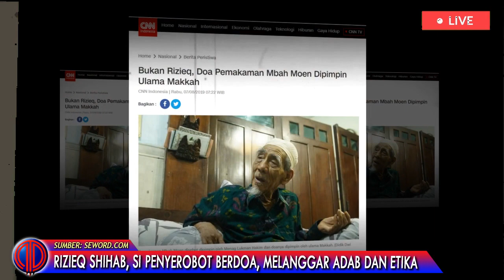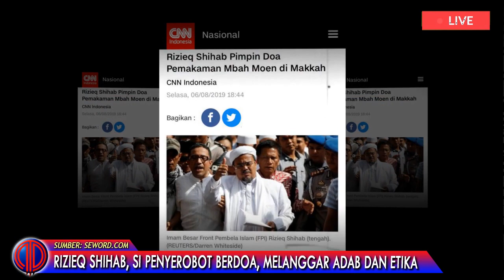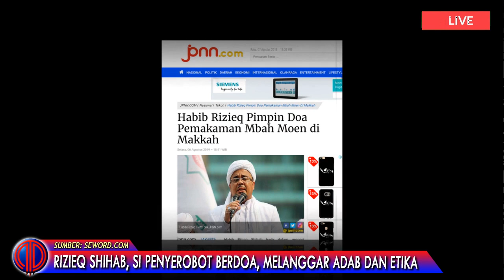Rizieq Shihab 'Si Penyerobot Doa,' Melanggar Adab dan Etika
Seperti ingin mengambil kesempatan dari prosesi pemakaman Mbah Moen, Rizieq Shihab pun bergegas menuju ke pemakaman Al Ma'la Mekkah. Langkah Rizieq inipun terbilang licik. Dan tentu saja tidak mau kehilangan moment ini.

Kehadiran Rizieq dan timnya di kerumunan pemakaman itu benar-benar digambarkan sebagai seorang yang penting, seperti masa-masa jayanya dulu. Video yang beredar dibuat seolah-olah Rizieq adalah pihak penting yang diundang.

Dan beredarlah sudah berita dengan framing bahwa yang pimpin doa adalah dia. Ini tak lain agar wibawa dia yang sudah tenggelam meredup bisa kembali lagi. Agar para fans beratnya yang sudah sangat merindukannya mulai kembali tumbuh kerinduannya.

Tapi sayangnya, kecepatan hoax bisa segera dibantah. Framing bahwa dia adalah sosok penting dan memimpin doa langsung dibantah oleh Dubes Indonesia Untuk Saudi, Agus Maftuh Abegrebiel.

Tapi pihak Rizieq yang sudah menframingnya mencak-mencak bahwa Rizieq lah yang memimpin doa. Padahal dari video yang beredar Rizieq berdoa sendiri tanpa diminta dengan suara yang keras. Ini ibarat membuat film tapi tanpa minta izin kepada yang punya hajat.

Rizieq dan pendukungnya ingin tetap melejitkan ketokohan Rizieq yang sudah hancur lebur. Apalagi sejarah Rizieq yang pernah menghina Gus Dur tentu saja sangat tidak disukai oleh Nahdliyin, dan itu tak bisa dilupakan. Maka tentu saja kedatangan Rizieq ke pemakaman Mbah Moen banyak yang bertanya-tanya, apa maksud kedatangannya.